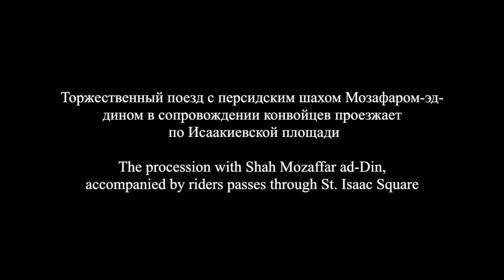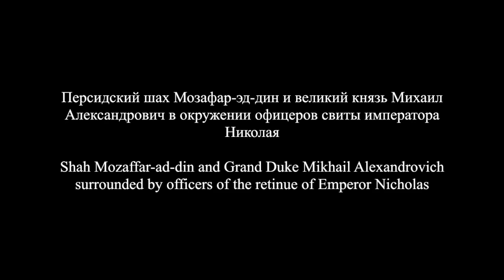Пребывание персидского шаха Мозафара эд-дина в России/ Visit of the Persian Shah Mozaffar ad-Din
Пребывание персидского шаха Мозафара эд-дина в России.
1902

Visit to Russia of the Persian Shah Mozaffar ad-Din
1902

"Dance of the men" from the opera "Aleko" by S. Rachmaninov

HereI present an historical set of photographs showing the visit to Russia by Mozaffar ad-Din Shah Qajar The shah was the fifth Qajar king of Persia (Iran), reigning from 1896 until his death in 1907. He is often credited with the creation of the Persian constitution, which he approved of as one of his final actions of Shah.